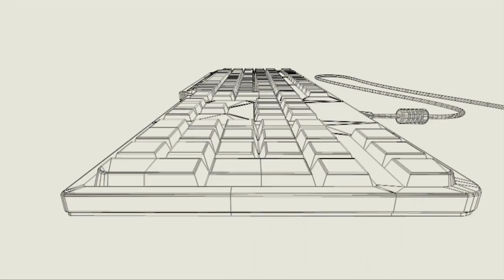Tommys Blogg-TV: Bilder från olika evenemang